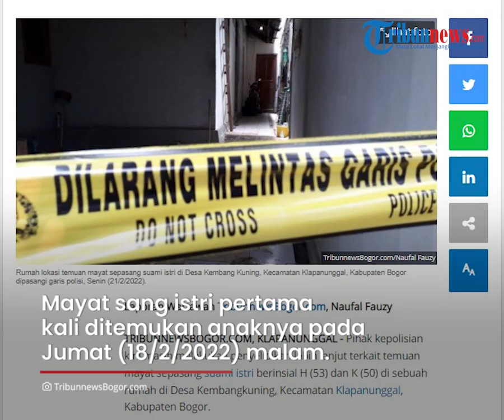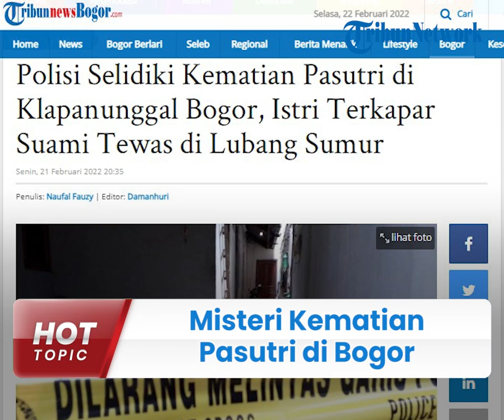Misteri Kematian Pasutri di Bogor yang Ditemukan Anak di Sumur & Lantai Rumah, Polisi Masih Selidiki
TRIBUN-VIDEO.COM - Kematian pasangan suami istri (pasutri) di Kecamatan Klapanunggal, Kabupaten Bogor, Jawa Barat masih menjadi misteri.

Diketahui, mulanya sang istri ditemukan terkapar di lantai dengan luka parah.

Namun, saat dikabarkan sempat memghilang,  beberapa hari kemudian sang suami ditemukan tak bernyawa di sebuah sumur.